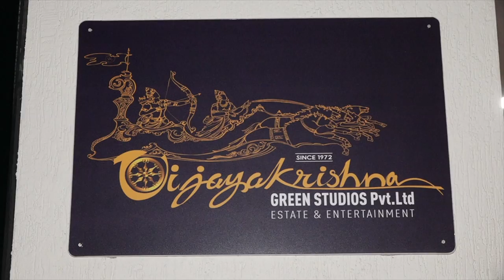Celebraties at Vijay Krishna Green Studio Launch by SuperStar Krishna Garu|| Aditi tv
Celebraties at Vijay Krishna Green Studio Launch
Vijay Krishna Green Studio Launch
Vijay Krishna Green Studio
Vijay Krishna Green studio Launch Event
Super Star Krishna
jayasudha Sr Actor Naresh
senior actor naresh about Vijay Krishna Green Studio
sr actor naresh about Vijay Krishna Green Studio
actor ali about Vijay Krishna Green Studio
super star krishna vijay nirmala movie songs
tollywood updates
tollywood latest movies 2021
tollywood new movies 2021
tollywood new movie tariles 2021
Socio-Cultural,
High-quality Medicare,
watch on Celebraties at Vijay Krishna Green Studio Launch by SuperStar Krishna Garu|| Aditi tv